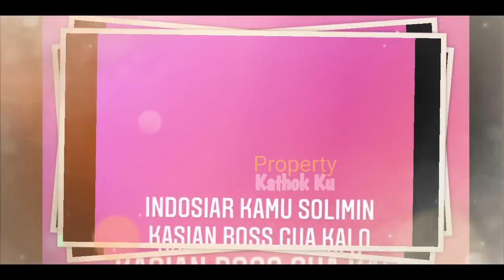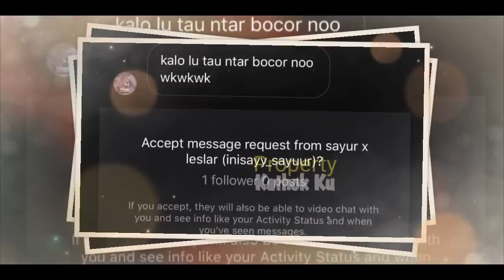SURPRISE!! Detik-detik LESTI DIHADIRKAN, Rizky Billar TERHARU BANGET!! Hingga MATANYA BERKACA-KACA??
Jangan Lupa: _
Thankz!!..